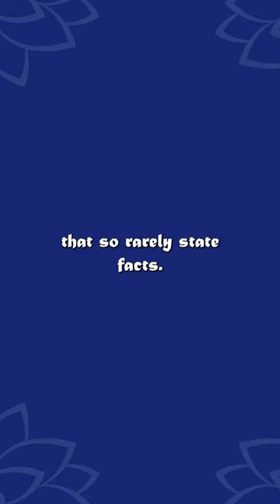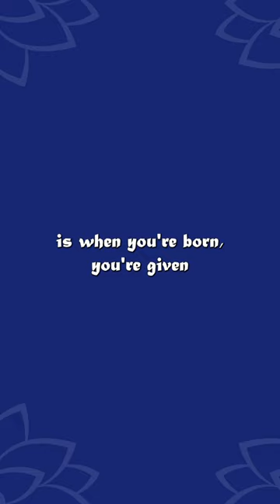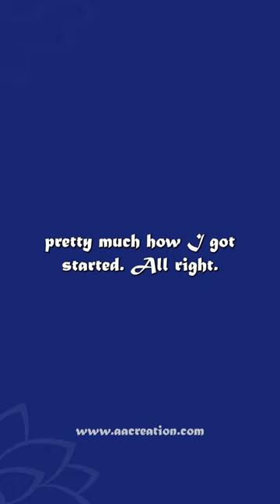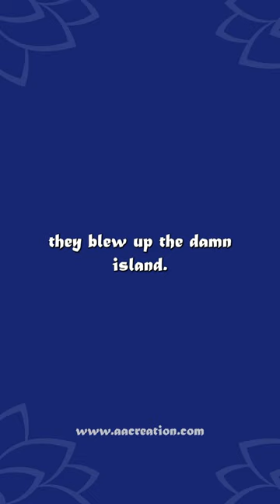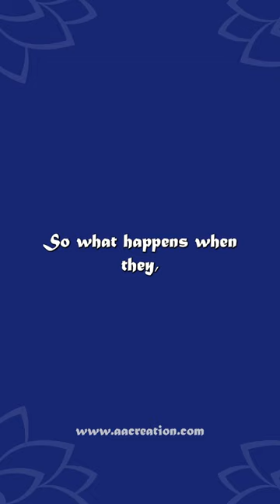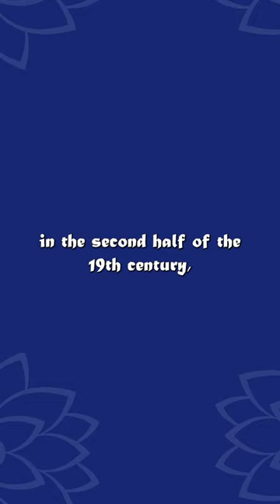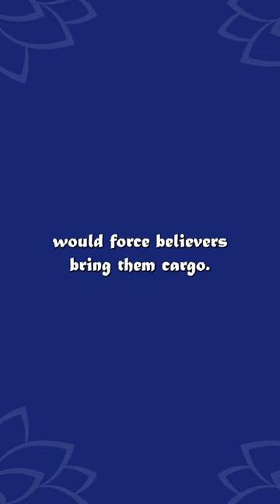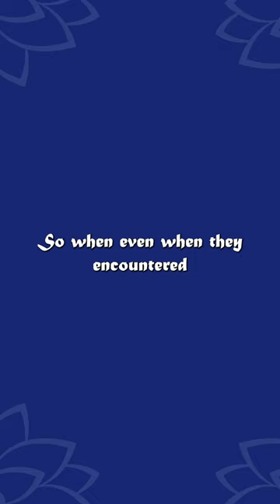The Origins of Religion - Billy Carson - part 01 - VERTICAL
Billy Carson - The Origins Of Religion

Billy Carson here for bearing knowledge. Okay, so today we're going to be talking about the origins of religion. You know, a topic that you guys know is near and dear and passionate to my heart that so rarely state facts. And I'm hoping, you know, that these facts that I'm stating are going to help awaken some people and make them want to ask more questions.

That's the purpose of this whole thing. I want people that have been born into a system that is designed to mentally enslave them, to start to look for the keys to the doggone cell because they can let themselves out. You know, and what's happened is when you're born to a religion, you kind of get this I get this concept was ideal that this is what you have to do.

And if you don't do it, you're going to be letting down family members, you're going to be letting down loved ones and so forth. And and you're not going to be able to be a part of anything. It's actually all false. You can still be a part of things. You can still, you know, create a new reality for your loved ones.

You can still be a part of things. It's just that what what's happened is when you're born, you're given that that name, that race and that religion, and then you spend the rest of your life really, you know, defending a false identity. And so we have to start to dispel some of these these crazy concepts, because if we don't dispel these these these falsehoods, we're going to persist generation after generation after generation after generation with this mental enslavement, with no real truth, no real information, backed by actual historical fact that has been left behind by our own ancestors.

This is not like stuff that I make up, and I think that's the difference between me and a lot of other people. I'm always giving you guys the information and I'm telling you where it comes from so that you can become your own researcher. You can discern the information for yourself, and you can make your own decision what you believe.

You know, that's what it's all about. We're going to break down some of the very beginning structures of religion and, you know, pretty much how I got started. All right. So we're going to get right into it, guys. The origins of religion. All right. You got your t. What you're looking at here is a Melanesian cargo cult. Cargo cults are are known literally all over the planet.

And the largest cargo cult is Christianity. That is the largest cargo cult. Okay. This cargo cult has its roots going back all the way into the time of the testing of bombs and then the wars when the U.S. military would go to these islands and then these other foreign countries, and they would test weapons, they would test nukes, believe it or not, Bikini Atoll, they blew up the damn island.

They moved the people off their own island, blew up the dam. I mean, there's so much stuff we you this crazy. But in the midst of this, in the midst of these islands, I had never seen anyone before. They didn't themselves, really. They sort of started to see airplanes, weaponry, military soldiers walking with guns and rifles. They started to see, you know, the USA, you know, across the chest of the uniforms that the military wore and also the military were give them corned beef cans of corned beef hash bottles of water.

Our Marines, you know. You know, and those kind of things. And so it was like the gods in their eyes. The gods were blessing the tribe and bringing them these gifts for them, being good people and so forth and so on, which led rise to prophets and everything else. Right. You can see here that this tribe is still walking around with USA tattooed on their chests or painted on their chest, really with these artificial guns that are just sticks that have, you know, bayonets on the edge, just like they used to see when the military came here many decades ago.

Okay. So what happens when they, an advanced civilization, meets a less advanced civilization? The lesser advanced civilization? It looks like this civilization is magical. They don't understand technology and what do we do? We deify them instantaneously. They're deified. That's it. They're gods. They have to be gods. There's nothing else. There's no other thing. It could be. These are gods.

Because we don't understand their technology. Let's look at cargo cult. Let's look at the term itself. The reason why I'm reading this and I add this stuff in and so are you guys going to say and he's just making this stuff up? No, no. This is from the Anthropology Encyclopedia. Cargo cult. The term appeared in 1945 at the end of the Pacific War.